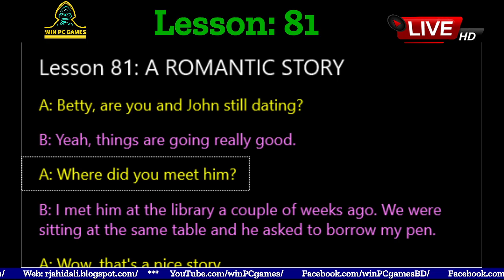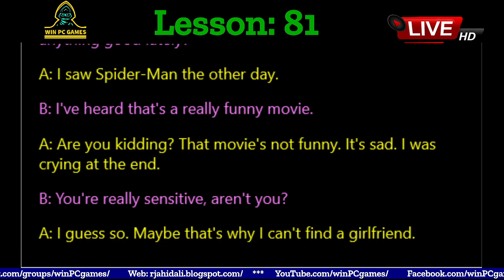Conversation | Lesson - 81 : A ROMANTIC STORY | Win PC Games